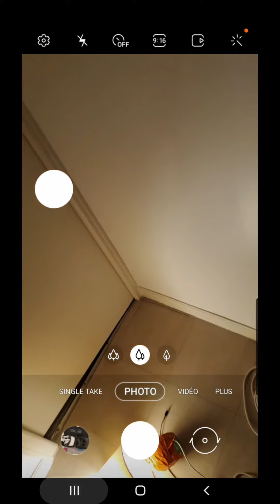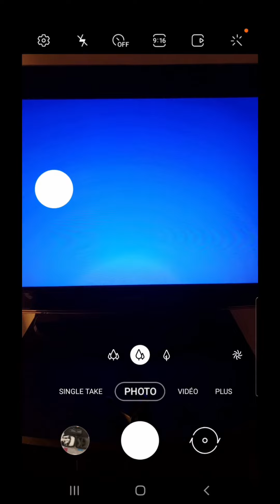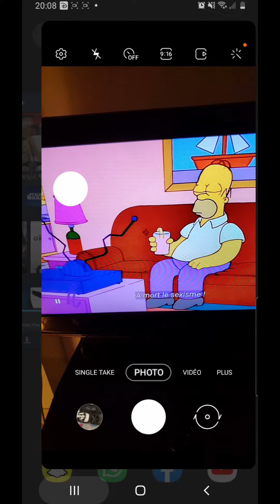Comment regarder Disney +sur sa télé avec son téléphone ?(avec un chromecast)